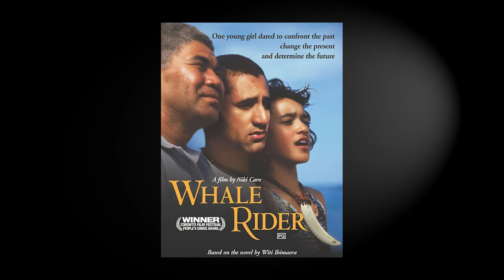Rawiri Paratene - Te Waka Toi Awards 2021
Rawiri Paratene - Exemplary/Supreme award ­- Te Tohu Aroha mō Te Arikinui Dame Te Atairangikaahu

In recognition of leadership, excellence and outstanding contribution to Ngā Toi Māori

For full award recipients of the Te Waka Toi Awards 2021, please visit: